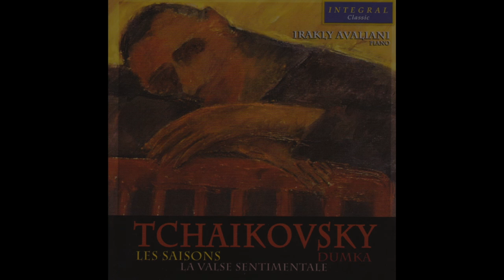Irakly Avaliani plays Tchaikovsky's Seasons - December, Christmas.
Tchaikovsky - The Seasons
Studio "Sofreson", Paris, France, 1992
Painting - Masha Schmidt